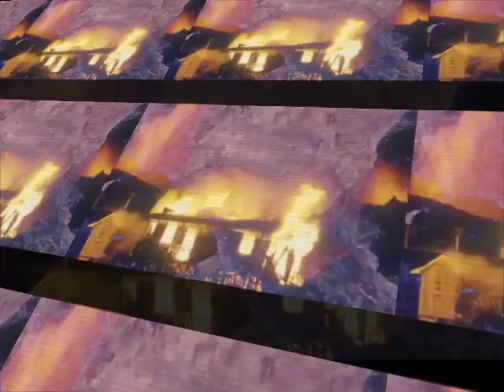Duppy Conqueraz - BOOM HI-FI meets BALTIMORES (+Dub)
Mixed and mastered by Tony Giraud.
Riddim : Boom Hi-Fi
Vocals and lyrics : BALTIMORES

DUPPY CONQUERAZ is the new meeting between BOOM HI-FI and BALTIMORES. Warrior steppa dub with vocals and dub version [DUBBY CONQUERAZ].